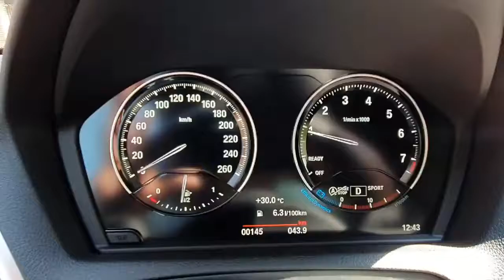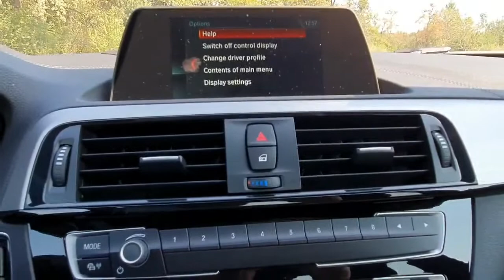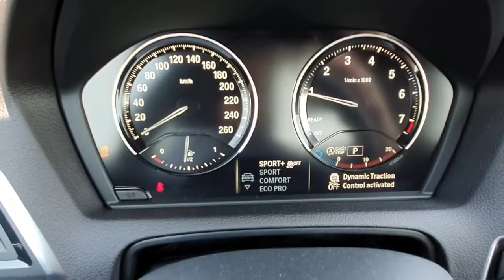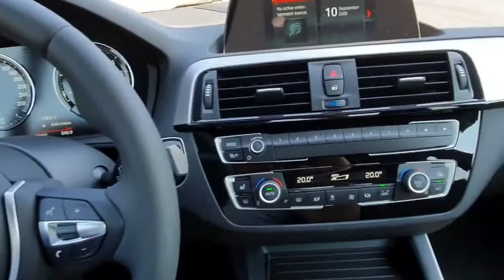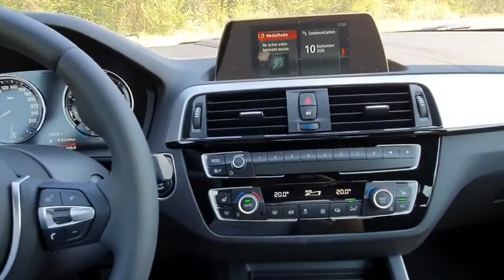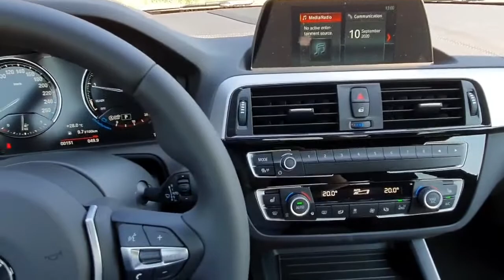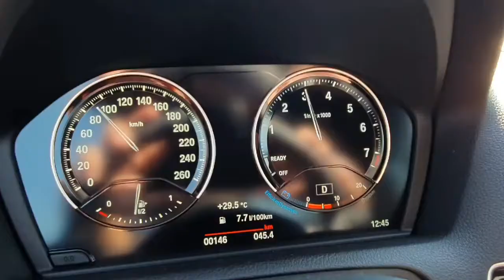Test Drive cu BMW 218i 136 CP F22 ZF8 Plus 2020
Acest test drive poate sa inceapa prin simplul fapt ca avem un BMW cu cel mai slab motor din istoria recenta a marcii, insa acest Seria 2 ascunde si o alta latura.